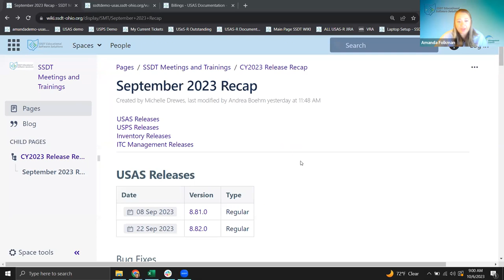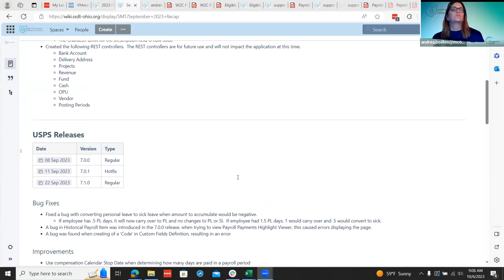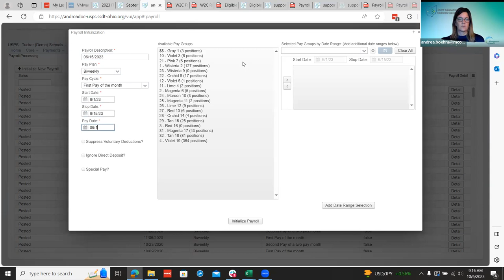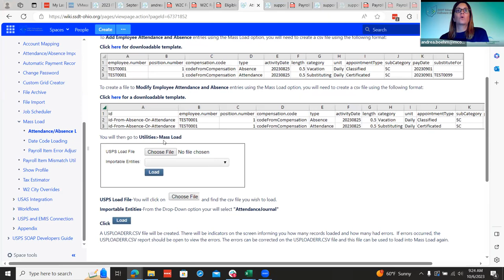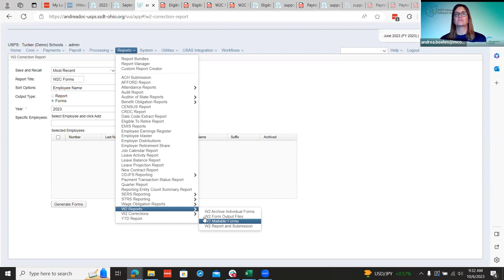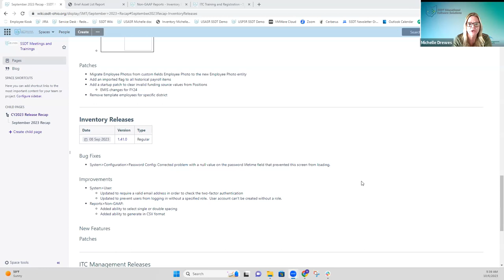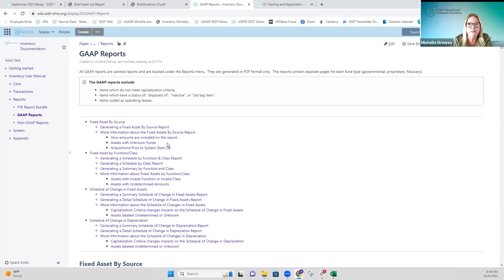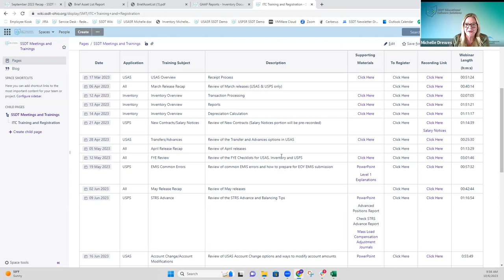September 2023 Recap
SSDT review of the September 2023 releases with the ITC fiscal support team.  This includes USAS, USPS and Inventory.